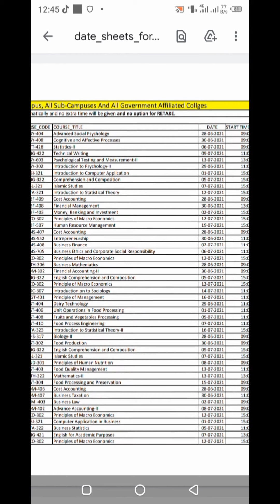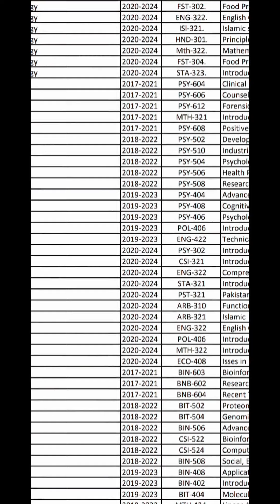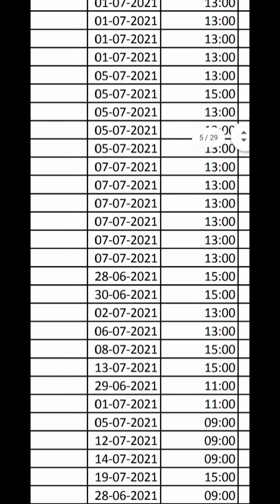Final Date sheet Spring Semester 2,4,6,8 | Online Exams in GCUF | Affiliated Colleges GCUF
I shared the Final Date sheet of semester 2,4,6,8 for GCUF main campus, sub campus and Government Affiliated Colleges .

Other Video Links ( For your Help )
How to Download and Install Safe Exam Browser  | Online Exams in GCUF | SEB for Windows.